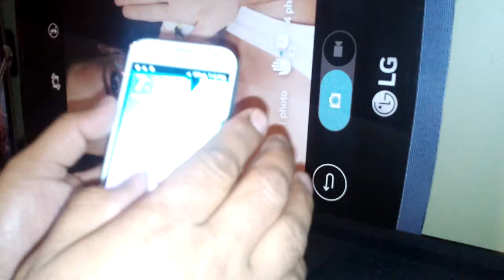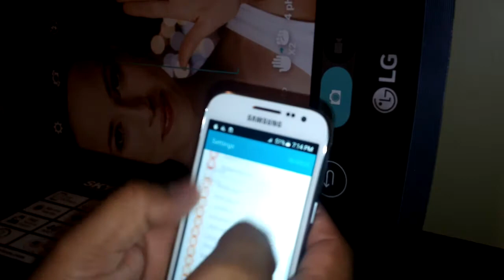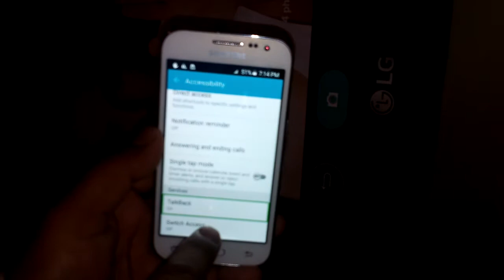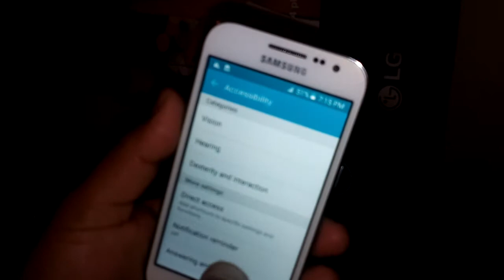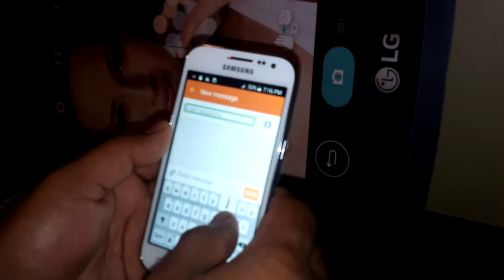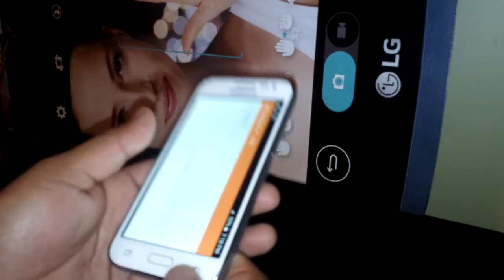Samsung Galaxy core SM-G360T Como salir del modo Habla (talkback)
Si el telefono habla o emite una voz cada vez que tocamos la pantalla o folder, esto quiere decir que esta en el modo habla talkback y este video muestra como apagarlo en accesibilidad (accesibility) Samsung Glaxy core Modelo SM-G360T de t-mobile y Family Mobile